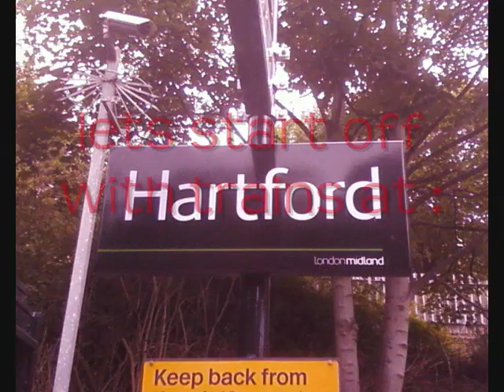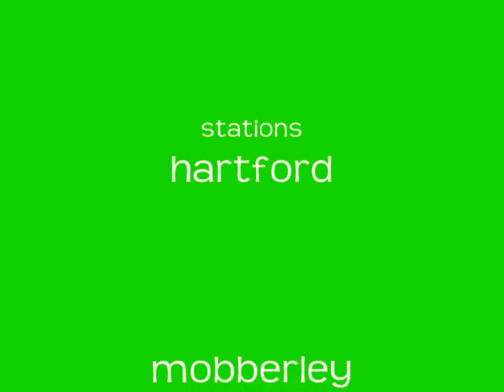hartford and mobberley station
just a selection of trains at mobberley station and hartford station includes freight london midland and virgin trains and the royal mail train     plus the odd 2-tone  soz about poor quality    please rate and comment